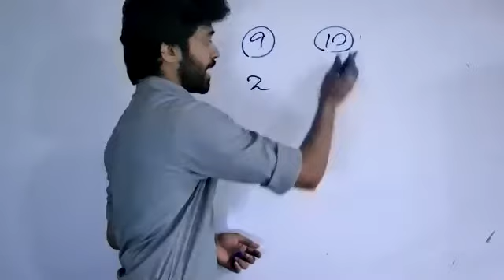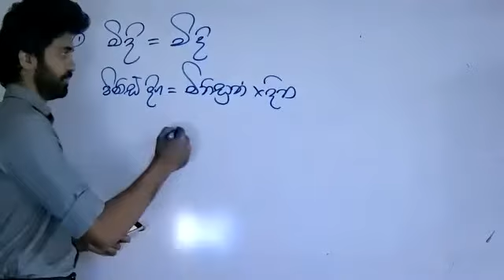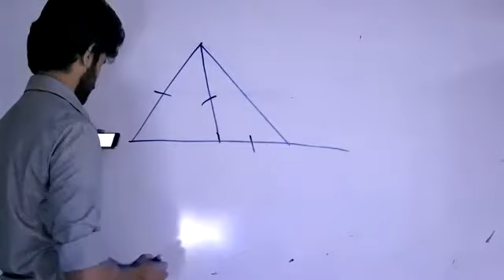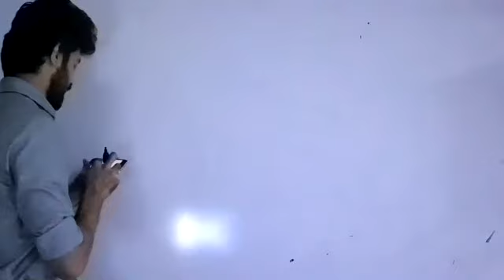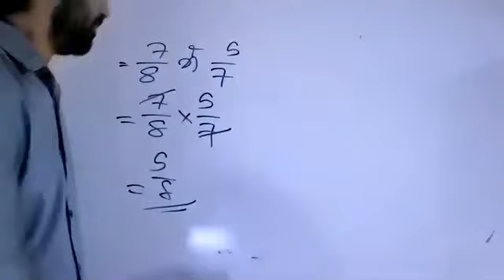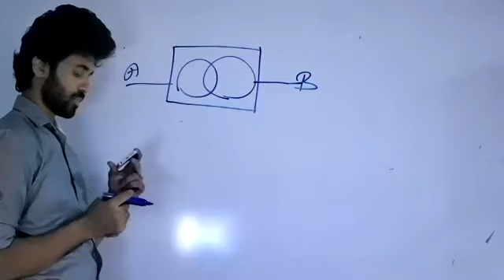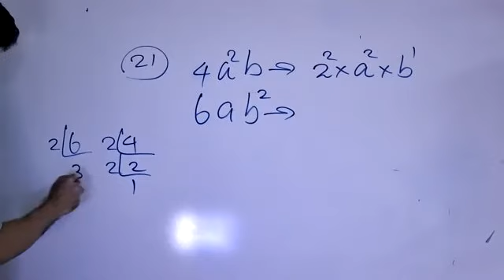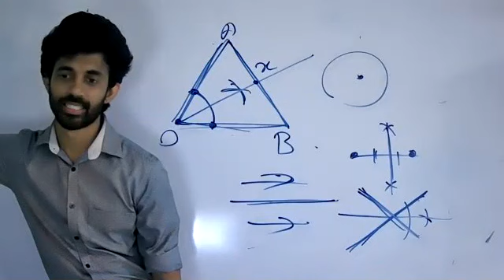| Grade 10 | western province 2019 1st paper term part 1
Zoom තාක්ෂණය මගින් සජීවීව සහනදායී ගාස්තු ‍යටතේ මෙහෙයවන පන්ති සමග සම්බන්ධ වීමට 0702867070 ට නම ශ්‍රේණිය whatsapp මගින් යොමු කරන්න..
ඔබේ පණිවිඩය ලැබුණු පසු
පන්ති කාලසටහන
පන්ති ගාස්තු ගෙවීමේ ක්‍රමය
හා සම්බන්ධවීම පිළිබඳ ඔබව දැනුවත් කෙරේ..

ගණිතය සරල බසින් පාසල් විෂය නිර්දේශයට අනුකූලව පෙළපොත අනුගමනය කරමින් ඔබට සමීප කරවීමේ උත්සාහයේ තවත් එක් පියවරක් ලෙස මෙම වැඩසටන ක්‍රියාත්මක වේ..

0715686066 මගින් ගුරුවරයා සමග සම්බන්ධ විය හැක💪🏻⭐️

අප සමග සම්බන්ධ වූ ඔබට ස්තූතියි ⭐️💪🏻😇
තවත් දරුවෙක් වෙනුවෙන් Share කරන්න